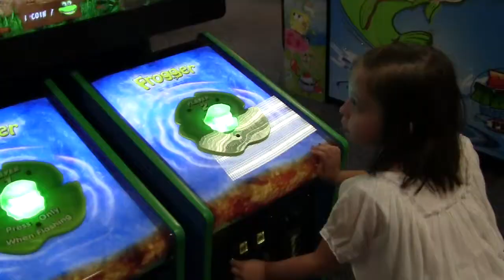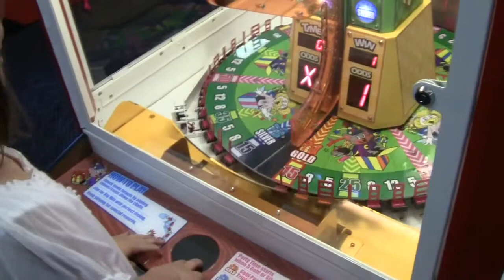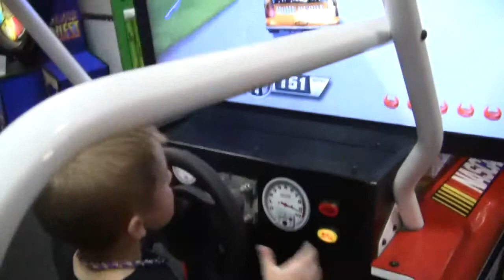Briley and Ty's Birthday Party 8 & 7 2012